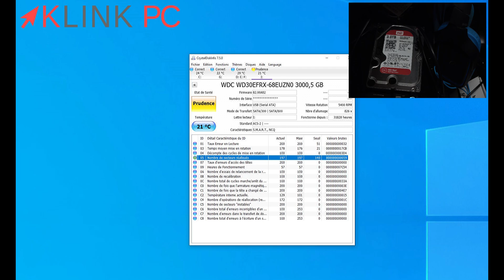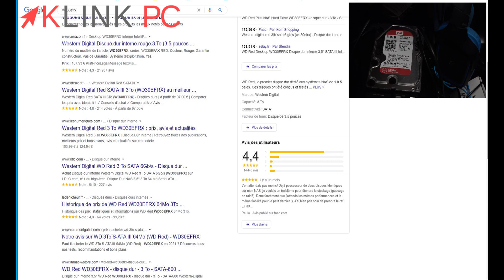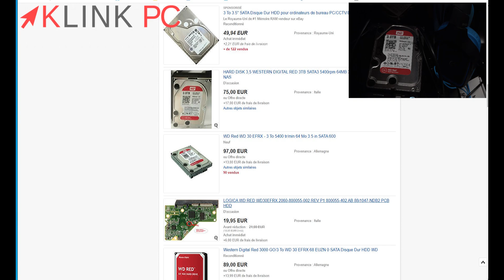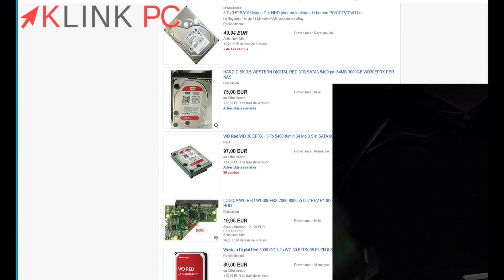Comment se faire de l'argent avec un disque dur défectueux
► Un site canadien existe, il faut leur envoyer votre platine endommagée et ils s'occupent de faire le transfert de puce et de fournir la nouvelle platine
Dans cette vidéo, on va voir comment vendre et se faire de l'argent avec un disque dur défectueux (avec les secteurs HS) en revendant une pièce bien spécifique et utile pour d'autres utilisateurs en cas de panne électrique.

Chronologie de la vidéo :
0:00 Générique
0:10 introduction
1:10 vérification des secteurs défectueux
1:57 recherche de prix du PCB sur Google / eBay
3:00 références importantes du PCB
4:27 extraction du PCB
5:45 conclusion
6:48 futures vidéos